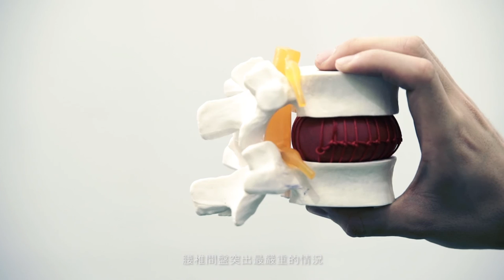Capisco Puls by Peter Opsvik for HÅG | HOMELESS Lifestyle Store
Capisco Puls by Peter Opsvik for HÅG